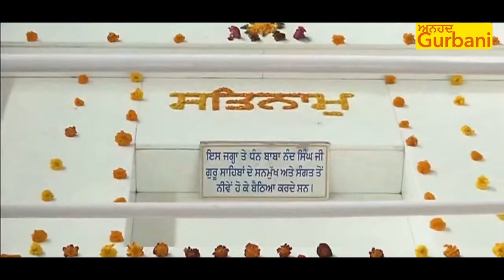mera prabh parupkaari | ਮੇਰਾ ਪ੍ਰਭੁ ਪਰਉਪਕਾਰੀ | BHAI BALDEV SINGH JI BULANDPURI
Anhad Gurbani

ਸੋਰਠਿ ਮਹਲਾ ੫ ॥ ਪਾਰਬ੍ਰਹਮਿ ਸਾਜਿ ਸਵਾਰਿਆ ॥ ਇਹੁ ਲਹੁੜਾ ਗੁਰੂ ਉਬਾਰਿਆ ॥ ਅਨਦ ਕਰਹੁ ਪਿਤ ਮਾਤਾ ॥ ਪਰਮੇਸਰੁ ਜੀਅ ਕਾ ਦਾਤਾ ॥੧॥ ਸੁਭ ਚਿਤਵਨਿ ਦਾਸ ਤੁਮਾਰੇ ॥ ਰਾਖਹਿ ਪੈਜ ਦਾਸ ਅਪੁਨੇ ਕੀ ਕਾਰਜ ਆਪਿ ਸਵਾਰੇ ॥ ਰਹਾਉ ॥ ਮੇਰਾ ਪ੍ਰਭੁ ਪਰਉਪਕਾਰੀ ॥ ਪੂਰਨ ਕਲ ਜਿਨਿ ਧਾਰੀ ॥ ਨਾਨਕ ਸਰਣੀ ਆਇਆ ॥ ਮਨ ਚਿੰਦਿਆ ਫਲੁ ਪਾਇਆ ॥੨॥
New Composition sung by BHAI BALDEV SINGH JI BULANDPURI HAZOORI RAGI JATHA SRI DARBAR SAHIB AMRITSAR.